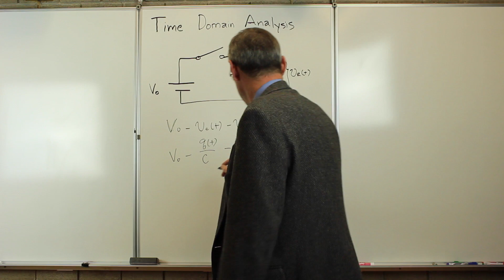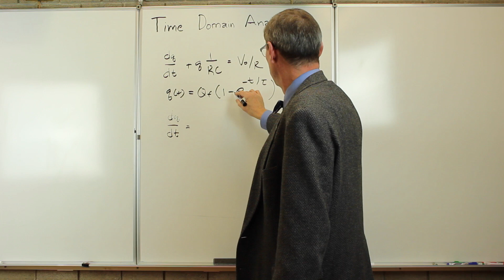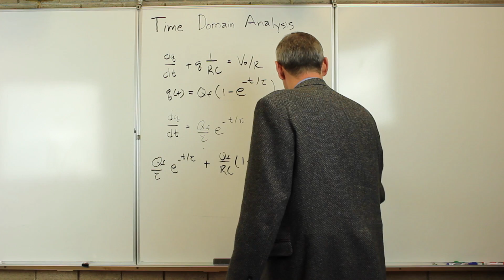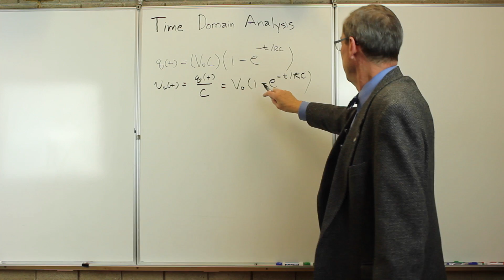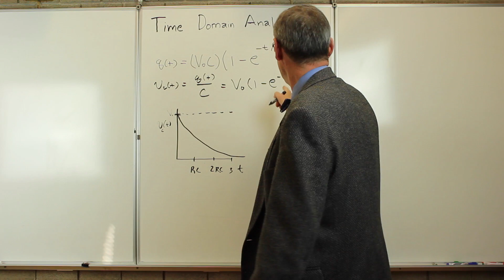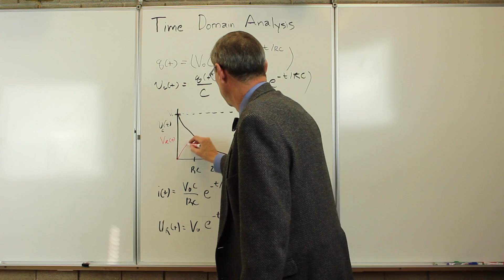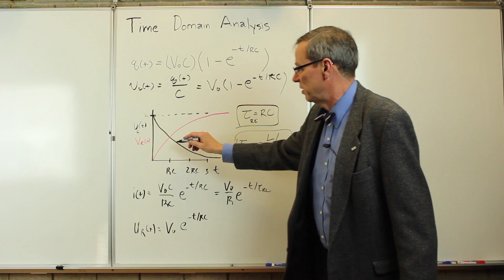Time Domain Analysis